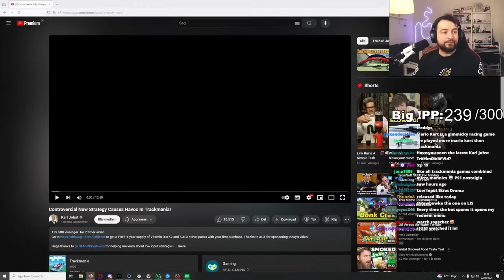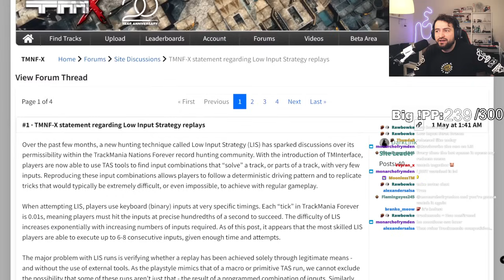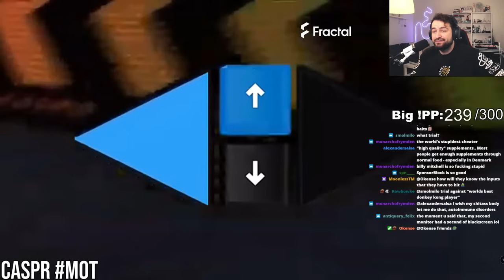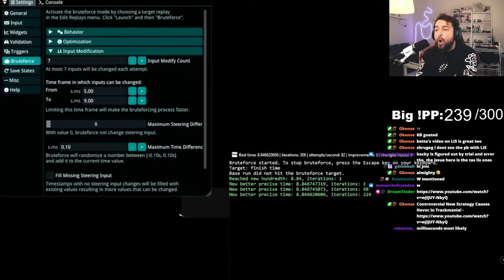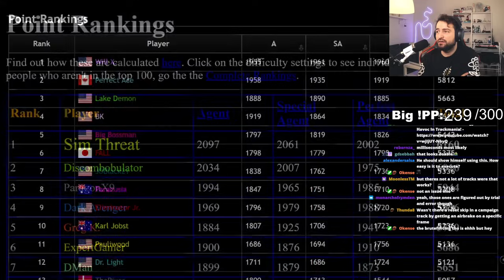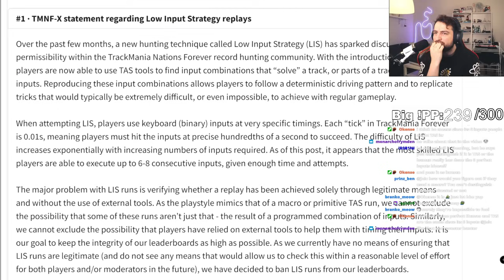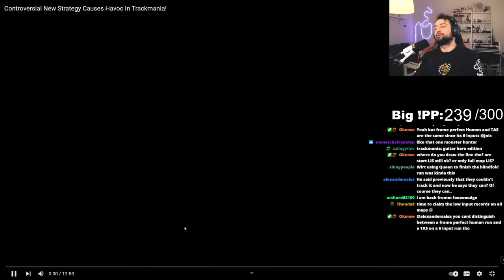Trackmania Player Reacts To Controversial New Strategy Causes Havoc In Trackmania!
Reacting to Karl Jobst video Controversial New Strategy Causes Havoc In Trackmania! @karljobst

Race against my ghosts with my
Streamer key: G93C-FEBG-WAGX-3R6H-N8N6